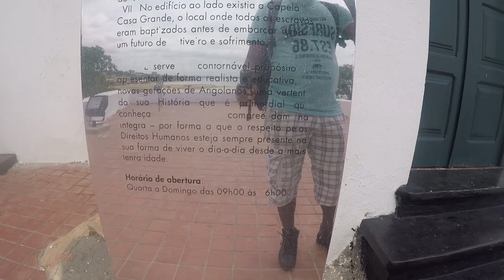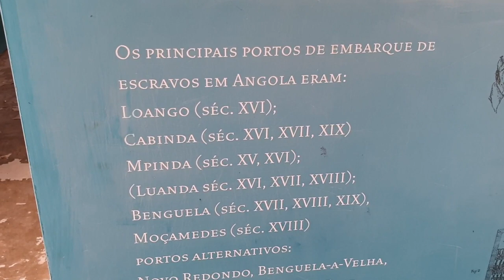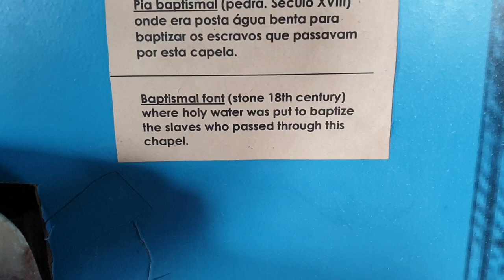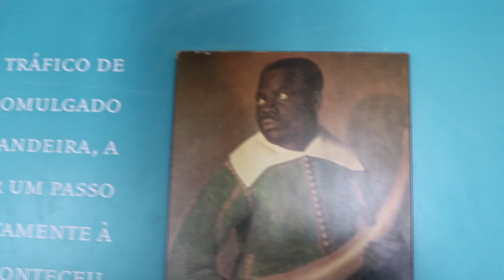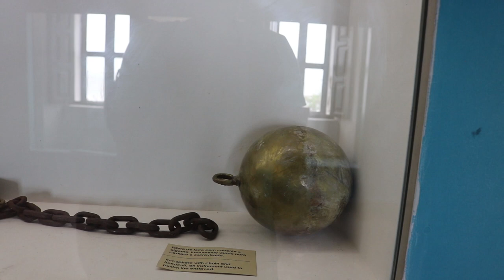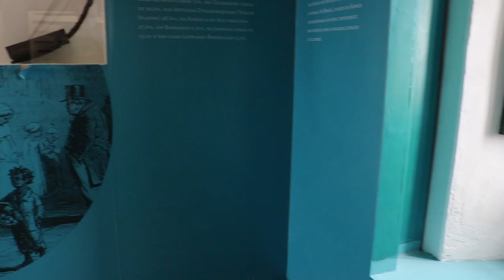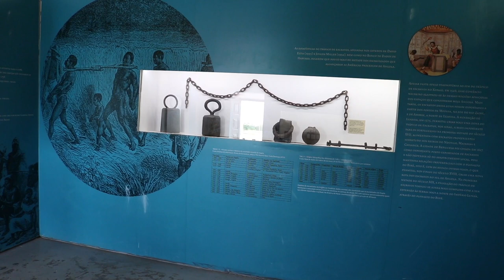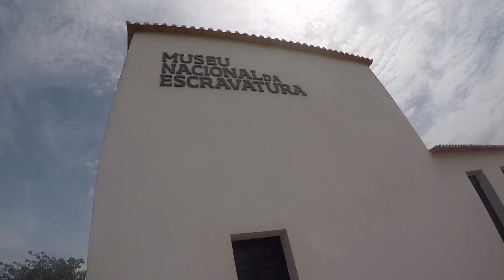How was the slavery in Africa / Angola - Museum of Slavery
Visiting the museum of slavery in Luanda -Angola ate this house millions of people where take to Americas.